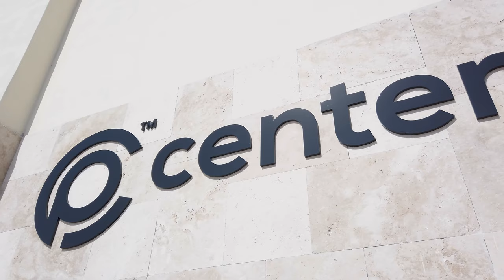COME SHOP WITH ME AT MATALAN MALTA! ✨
Popped by the newly opened Matalan at Centerparc in Qormi, Malta & thought I'd take you along with me!

This video is in collaboration with Matalan Malta. Video was shot at the newly opened Matalan at Centerparc, Qormi.